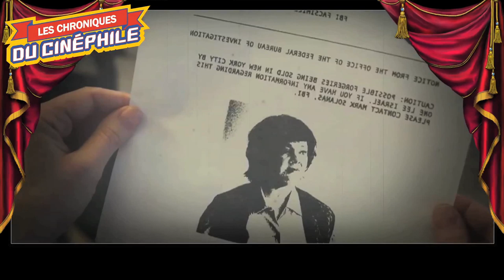LCDC - Les faussaires de Manhattan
Chronique critique sur la sortie d'un drame comique assez étonnant, une oeuvre sur une histoire vraie surprenante et terriblement attachante, "Les faussaires de Manhattan"